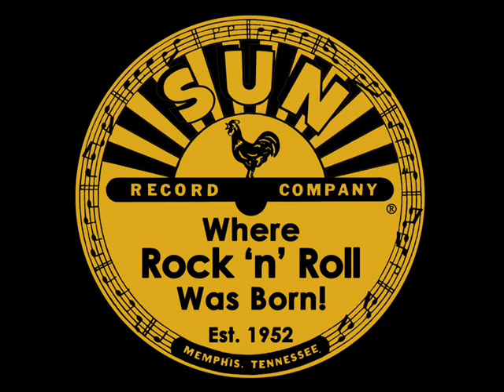B The B inst